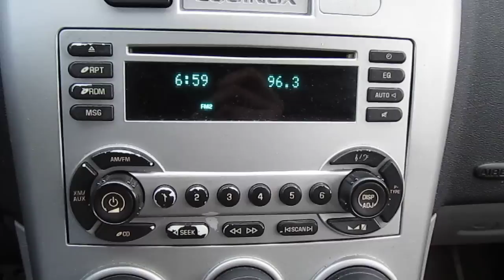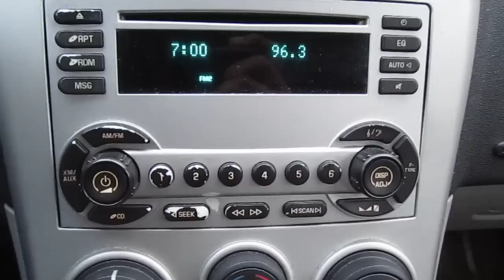Carmen's 7AM Crank Calls-- Credit Card Machine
This is a segment on a Chicago radio station called B96. Its a girl named Carmen who calles random places and people and makes their day a little less enjoyable